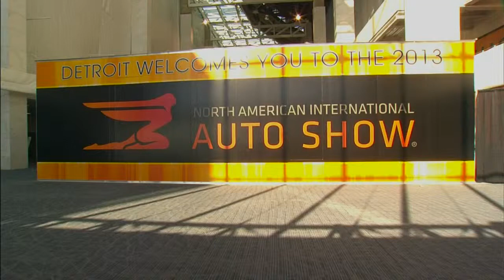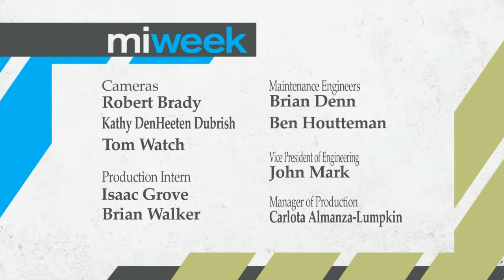MiWeek Clip | 2014 Auto Show / Snowmageddon 2014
Air Date: 1/9/14. The MiWeek panel examines some of the other stories making news this week: The battle to stop Asian Carp from wrecking the Great Lakes; The 2014 North American International Auto Show launches Press Week this coming weekend; and Snowmageddon 2014.